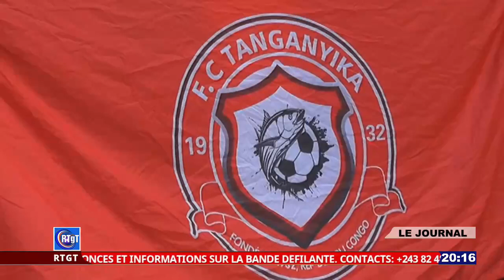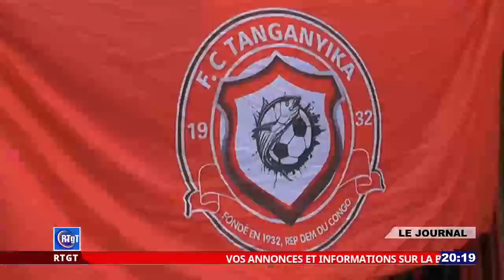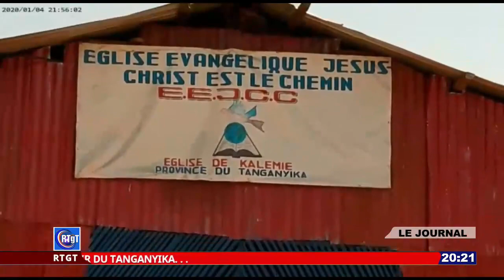JOURNAL TELE, Édition de 20h. Lundi 15 Août 2022.